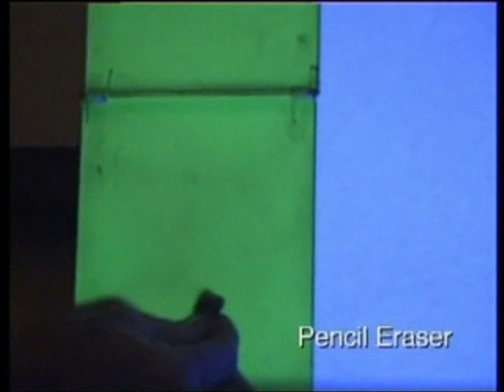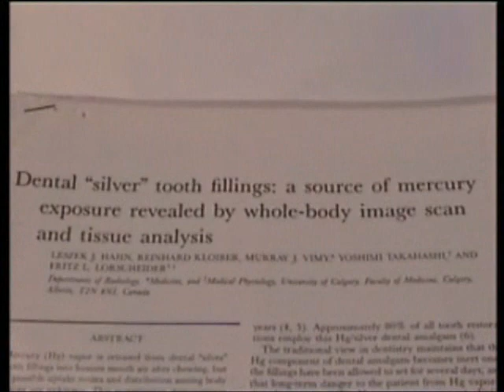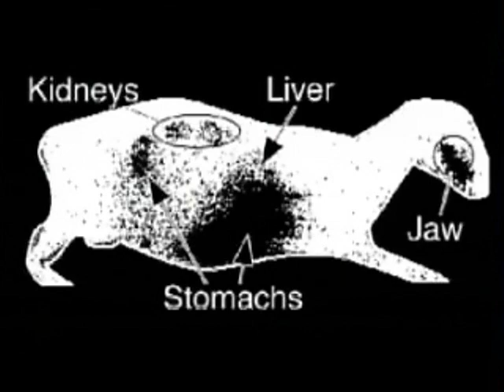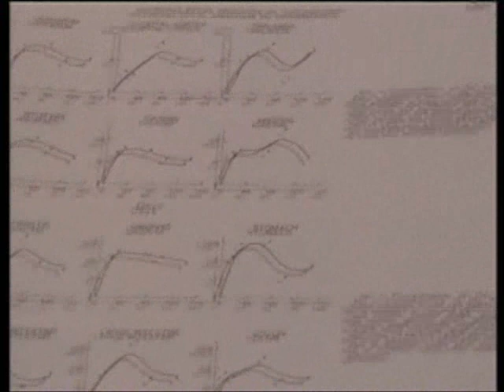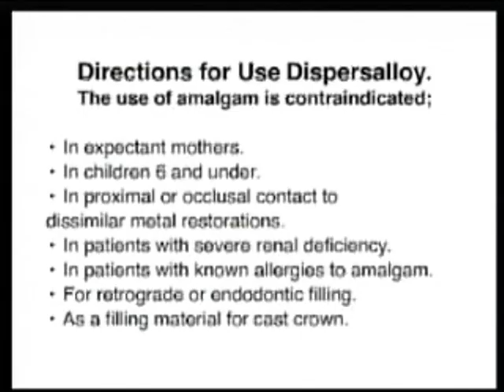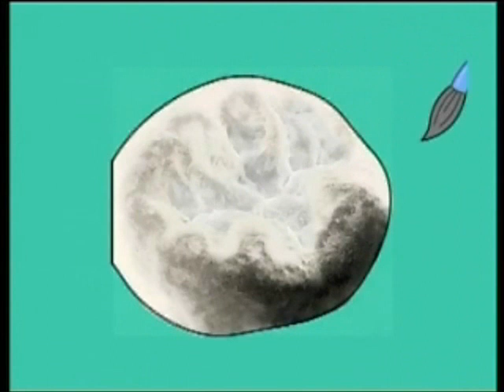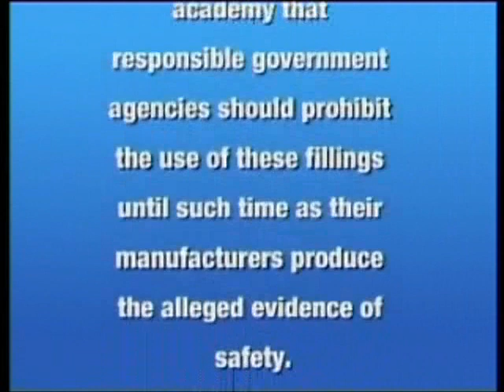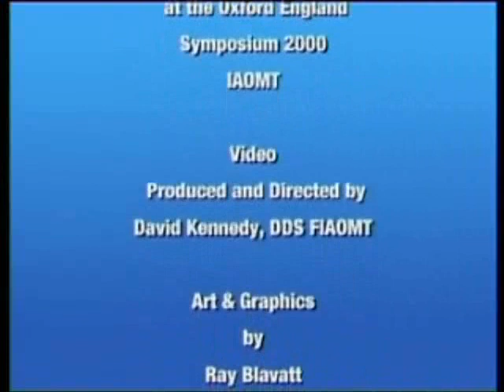Kwikdamp uit Amalgaam vullingen = Giftig Gas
Amalgaam (=50% kwik) tandvullingen geven een continue stroom van kwikdamp af. De z.g. "zilveren vullingen" zijn een voortdurende bron van kwikvergiftiging. Dit wordt in dit filmpje goed zichtbaar gemaakt door middel van een fluorescerend scherm.